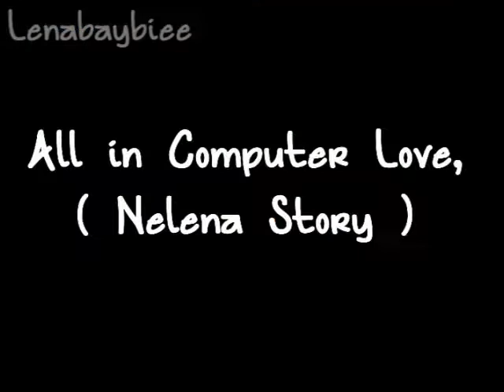Computer Love E.2.wmv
Computer Love ( Nelena Story ) [ Including Jemi ]
E.2 ( Glasses  )

{Selena's Pov}

i Quickly ran outside the room , trying to get through the crowd in the hall way's trying to
get wherever . I felt a slight tap on my shoulder and turned around to see Demi smiling at me.
Hi Sel, She said in her usual cheerful voice. " Um.. H-Hey , Demi " I said slightly smiling.
" Do you want to Join me and my friends at lunch ? " She said asking . I sighed i really didn't think that was a good idea , since Demi's all popluar and im all.. you know. " Um.. i don't think - " I started but she cut me off . " Pleaassseee " She said with a pout . God , i hated when people
Pouted , it's so annoying." Sure.. " I said feeling defeated . " Yay , see you then " She said running down the hallway. I don't get what she's so happy about , if she we're me she'd be...well nevermind... she'll never understand me ... no one does , not even chelsea. I walked into the lunchroom trying to pass Demi's table hoping she forgot , but i was mistaken. " SEL!! " She said waving for me to see her. I sighed and took a seat next to her slightly shaking even if her friends weren't here yet . " Um.. Selena? You ok? " Demi said in her worried tone . I faked a smile " Yeah.. p-p-perfectly fine " I said and looked at her. She looked like she didn't believe me , like she was about to protest but some of her friends came the usual's  Zac , Jake , Ashley , Miranda , sam all popluar. The only one who might of didn't give me a weird look was Zac , the rest had the
" Why the hell is she here? " or " Why is a loser at our table? " But i just looked down at My black berry hoping to get a text from Nick but instead i got something much worse.

Nick:: (Scoffs) a Loser sitting with popluar people? Now that you don't see everyday.

Demi:: (Mad / Annoyed ) Nick , Just leave her alone.

Nick:: (Pretends to think) Hmm.. NAH .

Selena:: (About to get up)

Demi:: Sel, Please do-

Nick:: Yeah, don't go Nerd.

Selena:: (Stands up and drops her glasses)

Nick:: (Laughs and steps on them ) Oopss . (Walks away)

Selena:: (Can't see anything)

Demi:: (Eyes widen ) Sel, can you see me ? (Waves a hand in front of her face)

Selena:: (Reaches out / Touches thin air / Panic's ) Demi.. i c-can't see anything! It's all blurry.

Demi:: (Runs with her to the bathroom)

Selena:: (Almost trips and put's her hand on her hips) Gee , thanks demi .

Demi:: (Runs her hand through her hair / panics ) What do i do???!

Selena:: i Have back up glasses in my locker , Get them for me? (Tells demi her Combination)

Demi:: Are you sure you're gonna be okay..alo-

Selena:: Yes , im sure .Now hurry . (Looking for the sink)

Demi:: (Hesistates but runs out the bathroom)

With Demi .

{ Demi's Pov}

I had to admit , i was kind of scared for Selena . She doesn't deserve half of the way people treat her around this school , im sure if they at least gotten to know her better .. maybe she would have
more friends . I sighed knowing there wasn't really anything i could do .. i mean there's nothing wrong with Selena.. maybe it's just the way she looks . I don't mind and half of the time i don't really notice but don't you think that's would people these days mostly judge a person on?
I finally reached Selena's locker and was about to put in her combination when somehting caught my eye.

Demi:: Um.. Excuse me.

Joe:: - Pulls away from Taylor -

Taylor:: (Mad) Can we help you.

Demi:: (Rolls her eyes) Your in fron't of my friends locker, can you move?

Taylor:: Whatever (Crosses her arms and moves to the side)

Joe:: (Smiles at Demi)

Demi:: (Looks up at him and blushes) Hi , Joe.

Joe:: Hey, Dems.. Do you wanna -

Taylor:: JJOEEE! COME ON. (Start's walking to the lunch room)

Joe:: (Ignores her) Hang out later?

Taylor:JOE!

Demi:: Um sure.. (Smiles)

Joe:: (Smiles back and kisses her hand) See you later beautiful. (Walks away)

Demi:: (Snaps out of the day dream) Woah... (Looks around and notices she didn't even walk up to taylor and Joe.)

[ Hehe , Sorry Joe's not noticing demi yet sorry xp ]

End :)

1. Too short? :x Sorry .
2. Was it boring?
3. Want more right?? :D im thinking of a marathon. maybe xp
- Lena